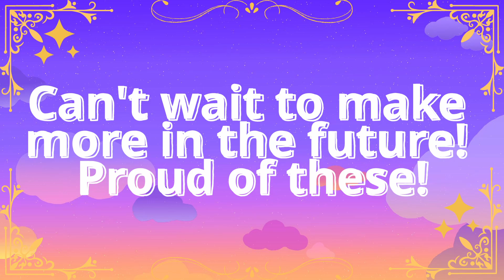PNGtuber+ Models I've made!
I've made so far 3 models and am proud of them! I plan on making much more in the future, I love making one's themed with games I play so look forward to them!